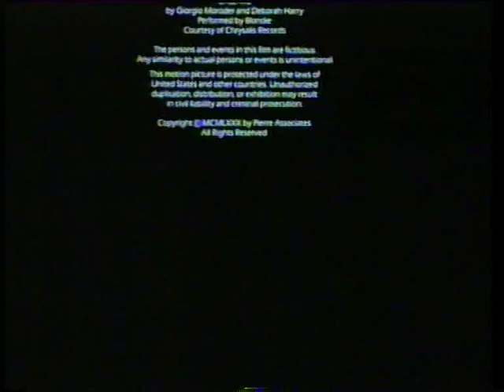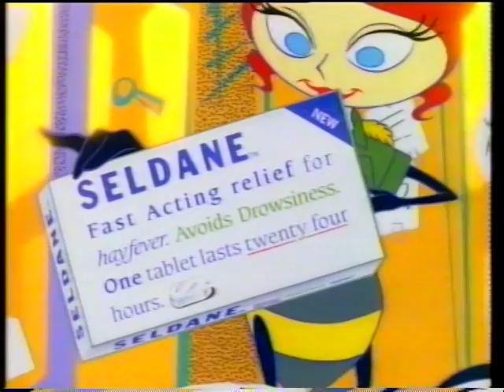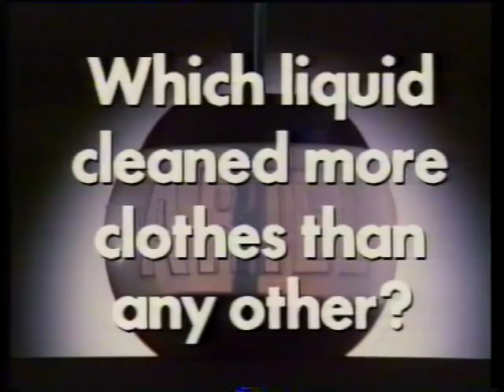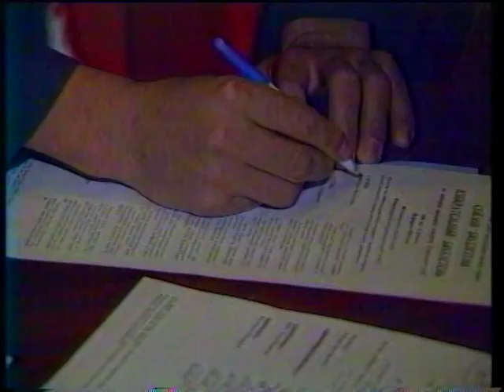Thames ITV Late Continuity + Adverts - May 1990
Through the night on Thames with Evadne Fisher, who introduces Stories In The Night who try to find out whether a clairvoyant can diagnose medical problems - on a shoestring budget. Later, more familiar territory with Videofashion Weekly and the ITN News, reporting of one of Prince Charles' documentaries.

Ads for Kodacolor Gold, Impulse spray, Seldaine, SnackShots, Wisk, Walls' Feast, British Gas, Dairy Crunch Chocolate, DTI, Ariel Liquid with that woman from Southern Soap Together, Solvite, Guinness, Daily Express. Promos for Sharky's Machine, World Cup Plus,